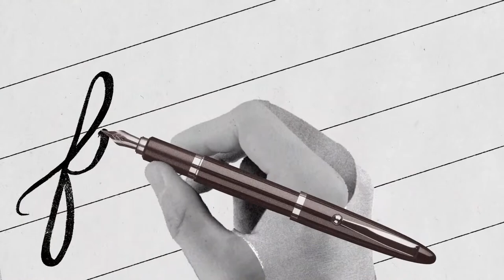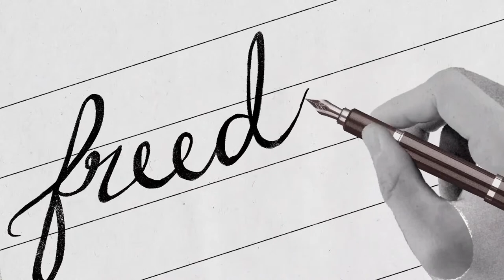HoldTheLine: Maria Ressa talks to ethical AI advocate Timnit Gebru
In this live interview, Nobel Peace Prize laureate Maria Ressa and ethical AI advocate Timnit Gebru talk about moral and political questions surrounding AI, as well as ways toward breaking down the biases and inequalities that are built into it.